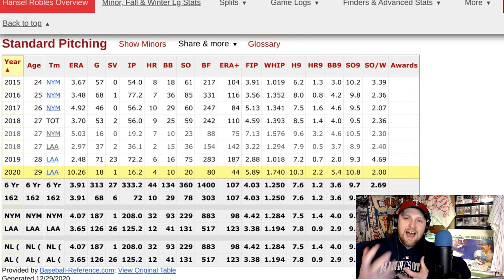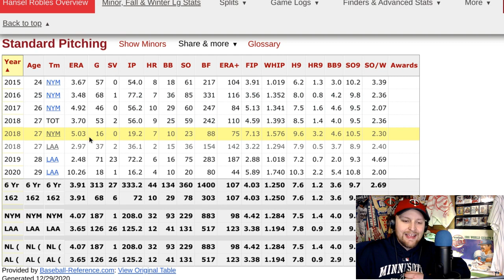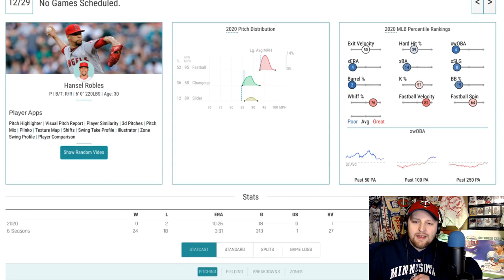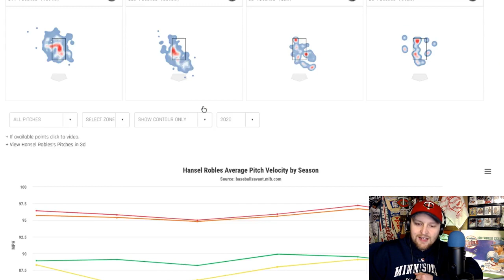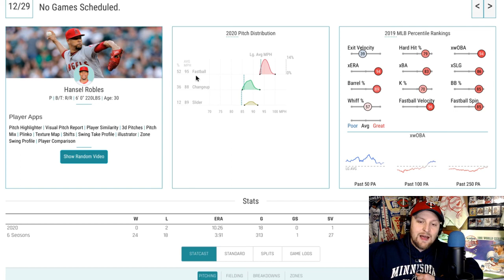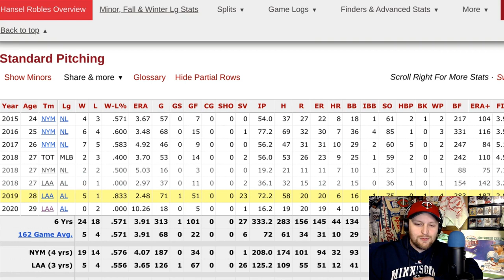Twins Sign Reliever Hansel Robles | Offseason News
The Minnesota Twins signed relief pitcher Hansel Robles to a one-year, $2 million deal. The right-hander is coming off an ugly 2020 season, as the modest price would suggest, but was excellent for the Angels in 2019. This is the first major league contract the Twins have signed a player to so far this offseason. Included in the video are some highlights of his pitches, a look at his career to this point and some speculation as to why the Twins targeted him.